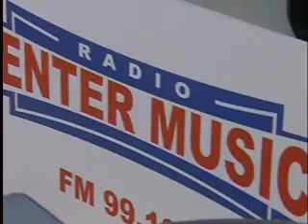TOPI? ANCONAMBIENTE RISPONDE...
Continua l'inchiesta di E' TV nata dalle segnalazioni dei cittadini di Ancona: "Topi come gatti in centro". La palla passa ad Anconambiente: Se i conferimenti della raccolta differenziata dei rifiuti avvenissero in orario, non ci sarebbe il problema dei topi...". Il servizio di Linda Cittadini